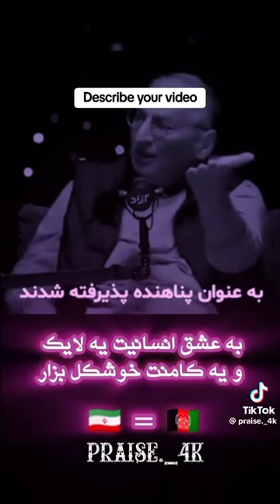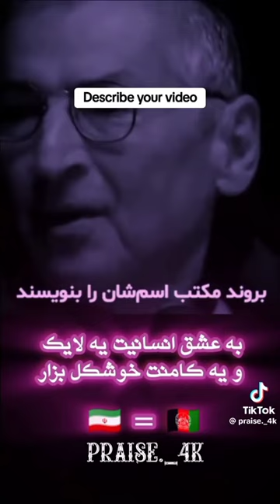❤️❤️❤️زنده باد انسانیت ❤️❤️❤️